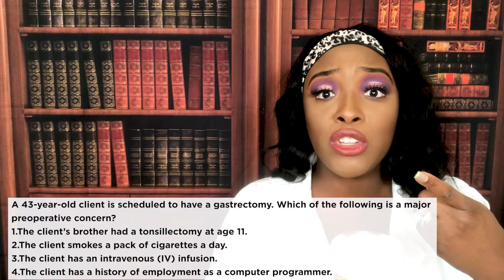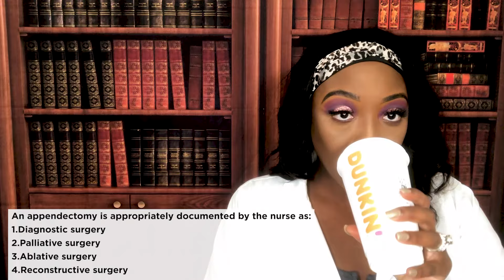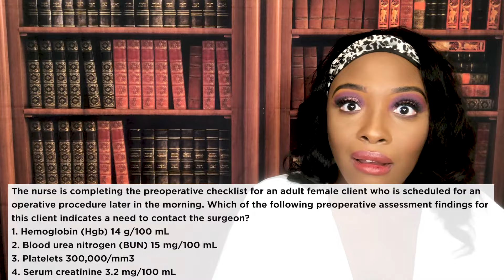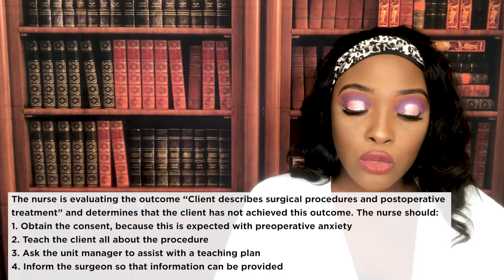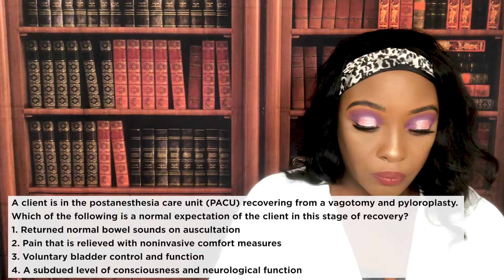Fundamentals: Care of the Surgical Patient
Learn the important Fundamentals concepts on the surgical patient, learn how to zoom in on the correct answer by recognizing cues in the question. Learn how to eliminate wrong answer choices.